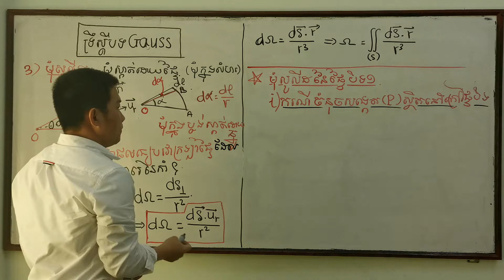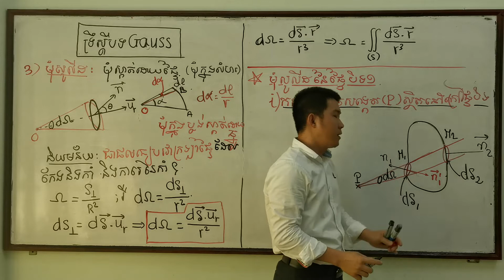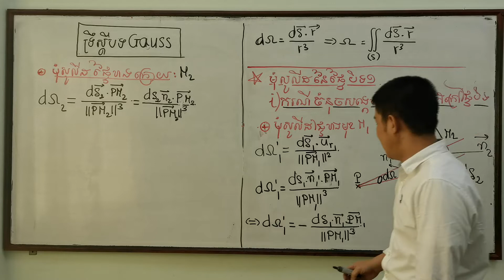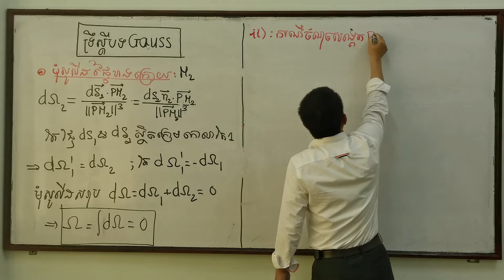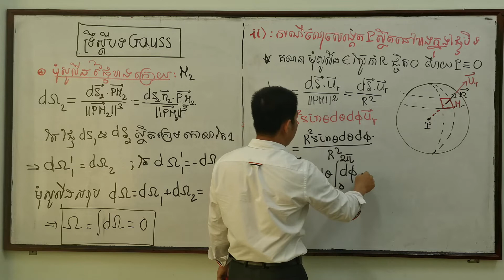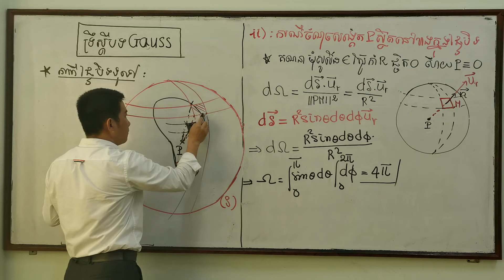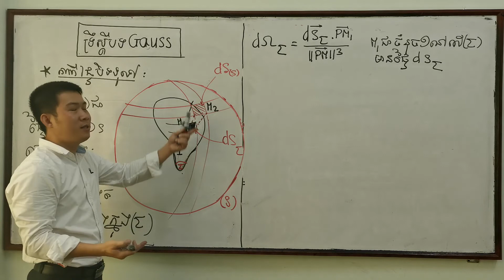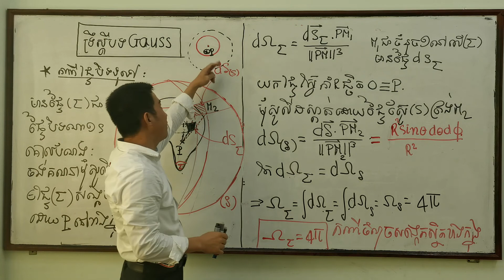2Gauss solid angle of a closed surface. បង្រៀនដោយ ហេង ធានី (តិចណូ)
សម្រាប់និសិស្សឆ្នាំទីពីរ ITC